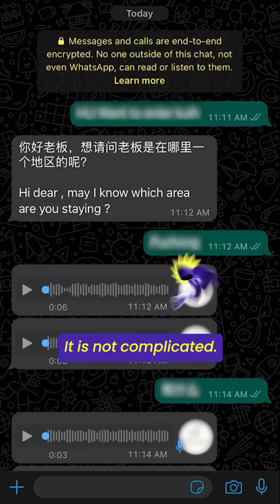Jangan Kena Scam! Beware of scam!